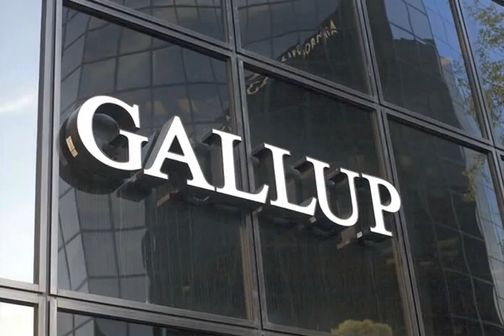تلویزیون ایران فردا - نگاه چهارشنبه 24 دی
میهمان علیرضا میبدی در این شماره از نگاه آقای دکتر “حسام نوذری” هستند که با ایشان به گفتگو پیرامون ساختار مغز انسان می پردازیم. با ما همراه شوید و نظرات خود را در ارتباط با این برنامه برای ما ارسال نمایید.